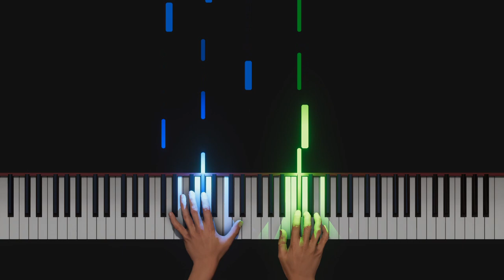Ludovico Einaudi - Experience (Piano Tutorial)